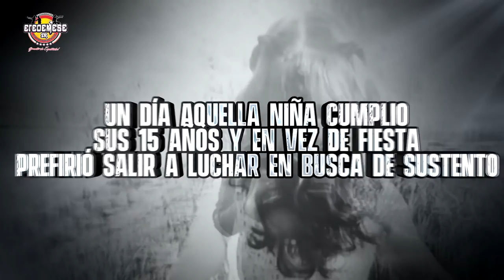GRUPO KARO'S 2019 DURAZNAL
GRUPO KAROS 2019 DURAZNAL